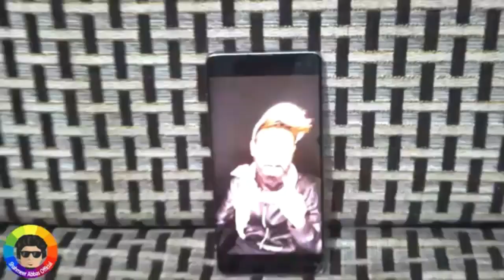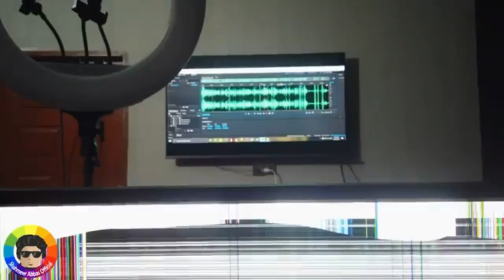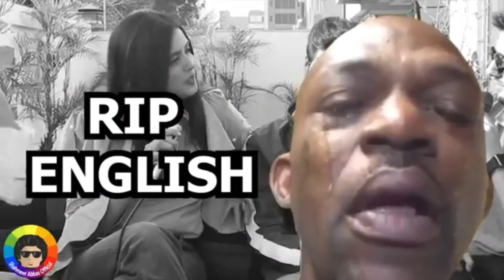Shahmeer Abbas Breaks his Mobile and LCD Tiktok roast,Most hated marriage Shahroz Sadaf Syra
Hey guys,

Bubyeee!,